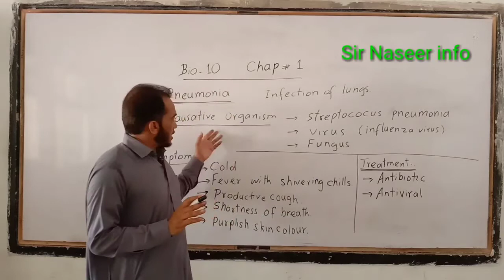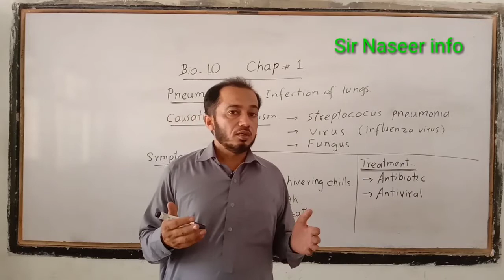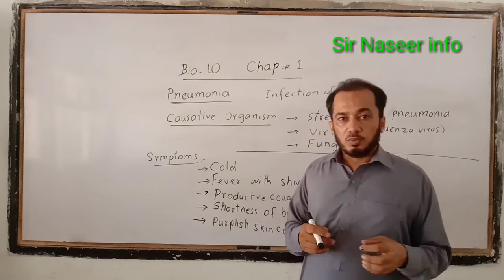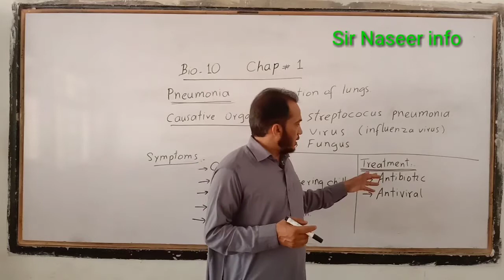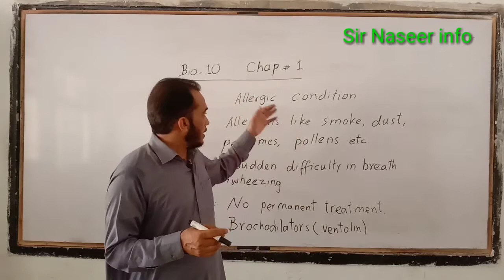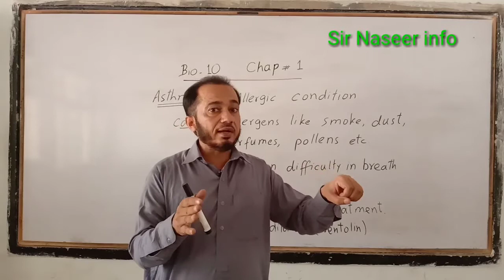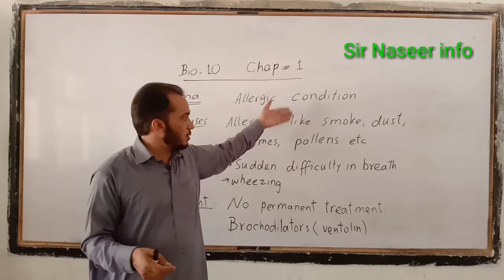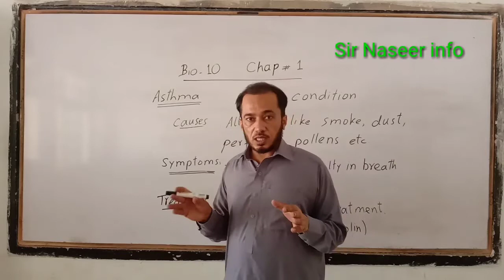bio.10. pneumonia and asthma.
bio.10. redpiratory disorders pneumonia and asthma are explained here in simple words n this video.